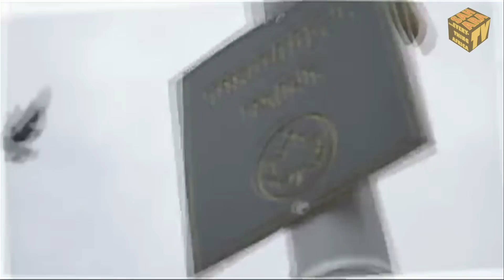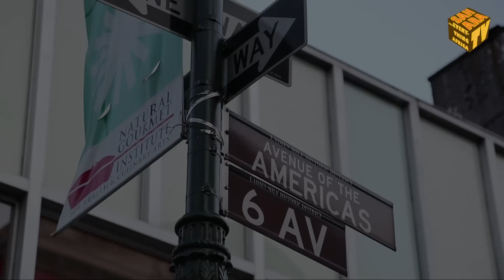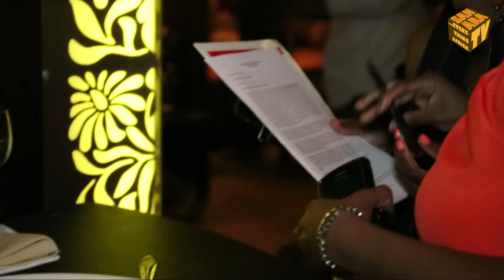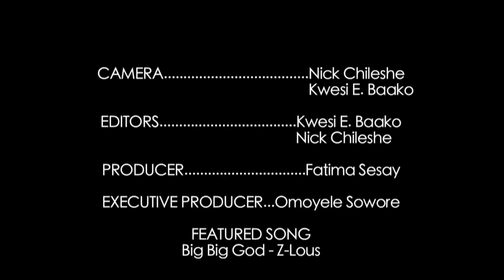2013 In Retrospect: "Inside the Diaspora with Fatima"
Video mash-up with clips from interviews featuring actor Sidiki Fofana, blogger and filmmaker Danny Schechter,  music from Christian rapper Z-Lous and so much more.

"It's Fashion. It's Entertainment. It's Fun, and it's all here on SaharaTV.
.Tumblr.com/blog/insidethediaspora
LIKE US: Facebook.com/InsideTheDiaspora